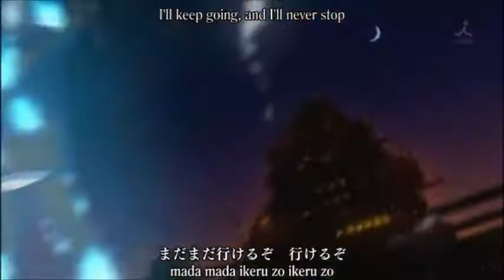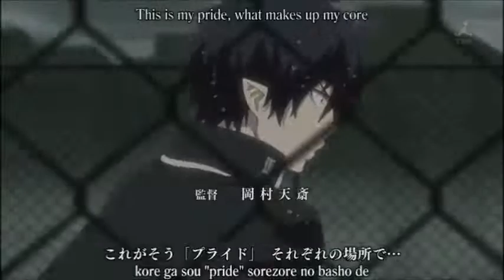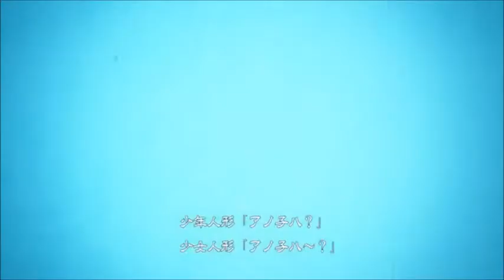Magic Melody - Nightcore AMV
Due to request, I finished the amv I started around the same time as the other 2 nightcores I have up. Please note that I was less motivated later on and got lazy at times, sorry!!
Nightcored by: The49ersOwn

Ahh, if there's something specific you like from my channel feel free to request something similar :) And if there's a certain song you want send it to me and if I can then I'll make an amv (though no promises)!
Love, Cherry x♥x

Anime rights: Shaft, Starchild Records,  Bones, TV Tokyo, Dentsu, Square Enix, FUNimation Entertainment, Code, Aniplex, A-1 Pictures, Movic, Sakura Create,  Kyoto Animation, Lantis, Kadokawa Shoten, Movic, Rakuonsha, Bandai Entertainment, Kadokawa Pictures Japan, The Klock Worx
Other rights: GOTHIKA -Hatsuki Yura's video for Child's Play. Suzunosuke who did the art for BadEndNight.